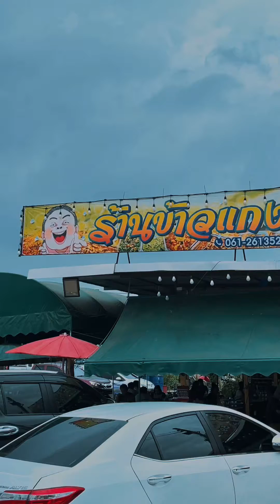ร้านข้าวแกงคนเมืองบุฟเฟ่ต์ข้าวแกงราคา 59 บาท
ร้านข้าวแกงคนเมืองบุฟเฟ่ต์ข้าวแกงราคา 59 บาทเท่านั้นมีกับข้าวเยอะมาก 120 อย่าง และสามารถทานได้ไม่อั้น ไม่จำกัดเวลาเลยจะเติมซ้ำกี่รอบก็ได้

📍ข้าวแกงคนเมือง ต.ศาลากลาง อ.บางกรวย จ.นนทบุรี​
🕢 เปิด 7.00 -​14.00 น. หยุดทุกวันที่​1 และ 16 ของเดือน
🚙 มีที่จอดรถของทางร้าน